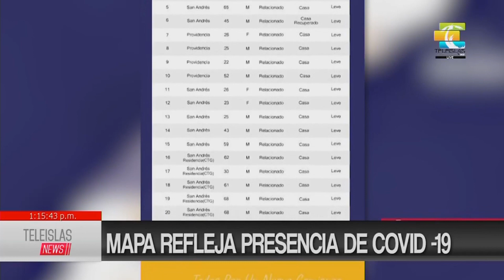TeleislasNews Mapa refleja presencia de Covid-19.